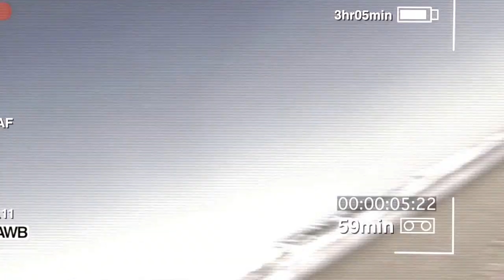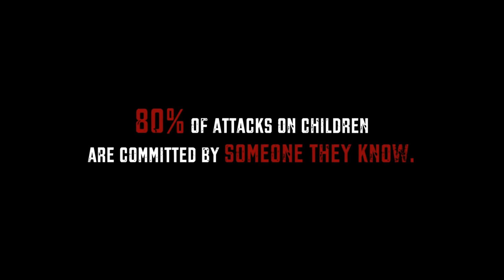Daddy's Little Girl Trailer (2014) | Breaking Glass Pictures | BGP Indie Movie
After the police find Derek's daughter brutally murdered on the beach, he vows to make the culprit suffer for his actions, even if that person is 'part of the family.' With careful research into the history of torture, Derek prepares himself and his basement for a week of brutal tactics that will make his daughter's killer feel the pain that he has inflicted upon so many others. In a time when stranger danger is ever present, a single father learns that it's the ones you trust most who have to be watched the closest.